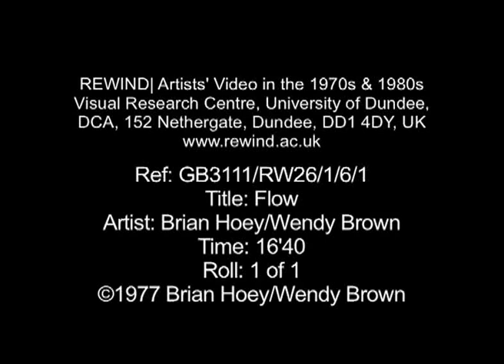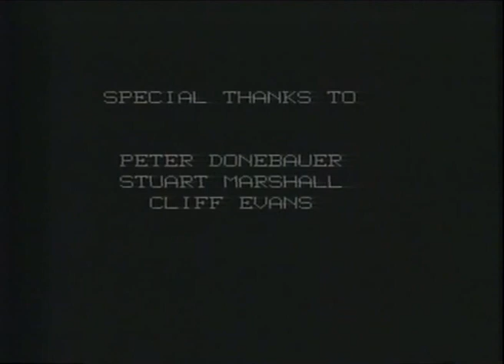Flow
A vintage piece from late 1970's by Wendy Brown and myself.  Location footage shot on half inch Sony portapack.  Studio footage and colourising was completed at Peter Donebauer's facility in Brixton using the VIDEOKALOS video synthesiser he developed with Richard Monkhouse.